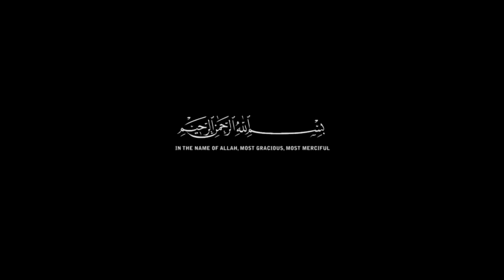Think Before You Speak ᴴᴰ ┇ By-Shaykh Ahmed Sulaiman Khatani┇[Scary Reminder]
Title: Think Before You Speak ᴴᴰ.
Speaker: Shaykh Ahmed Sulaiman Khatani.
Note: Any of the views expressed by the speakers do not necessarily represent the views of This Channel or any other projects it may have or intend to do. This Channel do not advocate nor condone any unlawful activity towards any individual or community